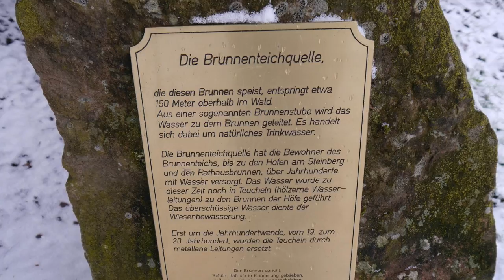Rüber nach Freudenstadt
Teil 3 meines Schwarzwaldurlaubs
Meine Hauptkamera
Mein Stativ
Meine Schnittsoftware
Rode Videomicro